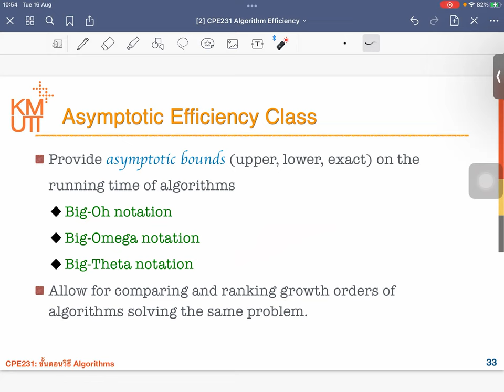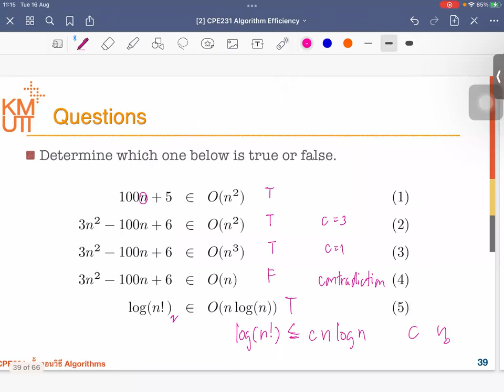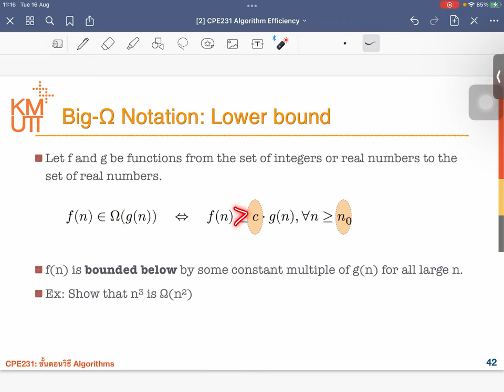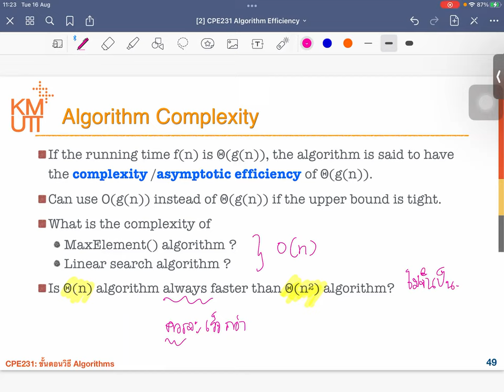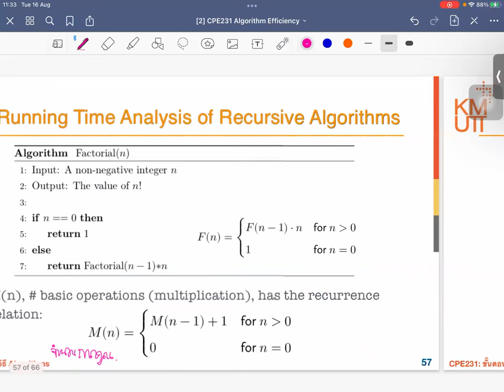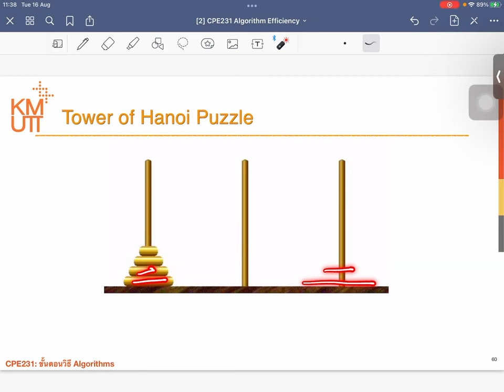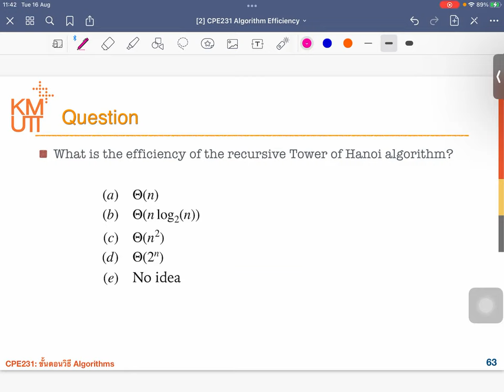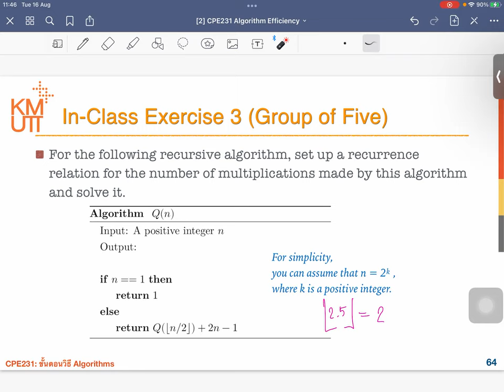MODULE1-2 Asymptotic Efficiency Classes